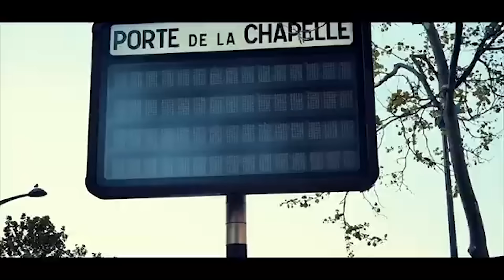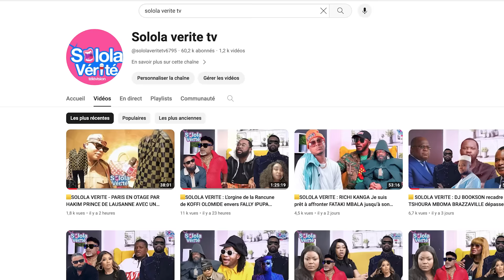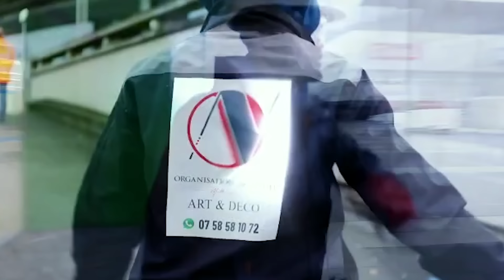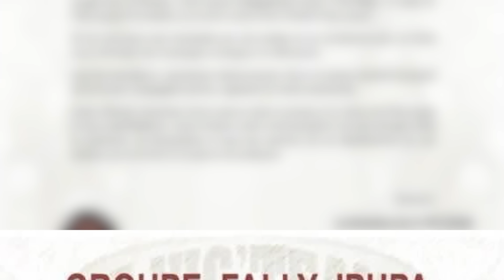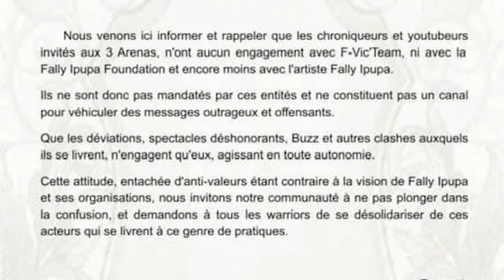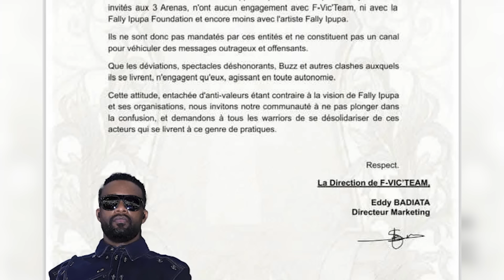🟨SOLOALA VERITÉ FALLY LOBESO TIGRE TRÉS FACHER CONTRO LES CHRONIQUEUERS QUI INSULTE DES ARTISTES